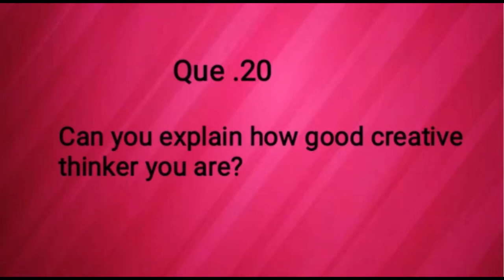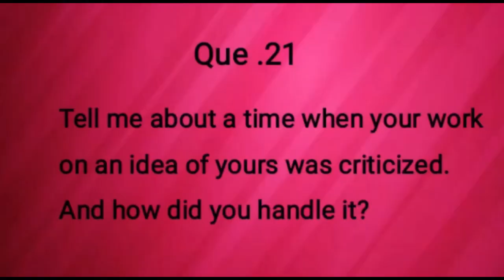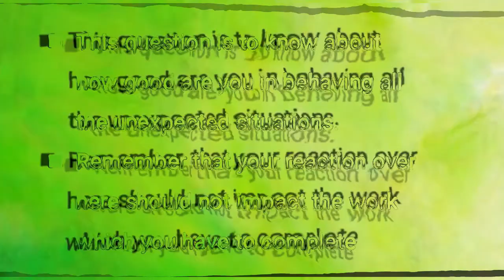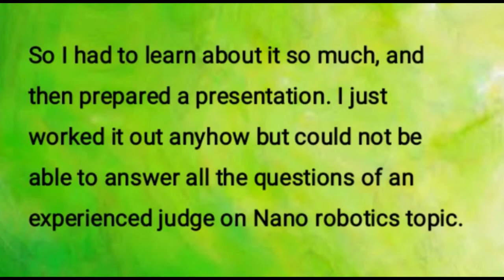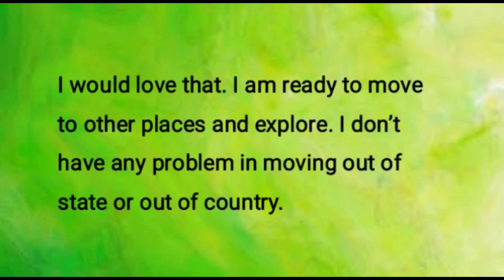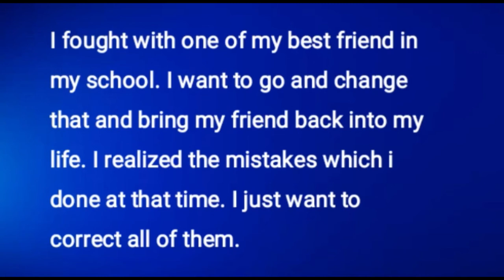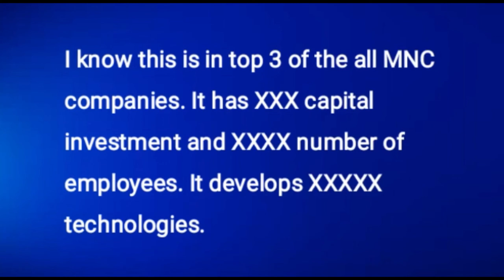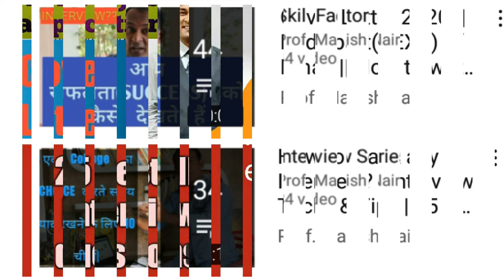How to crack HR interview-IV || Case study || Part-IV